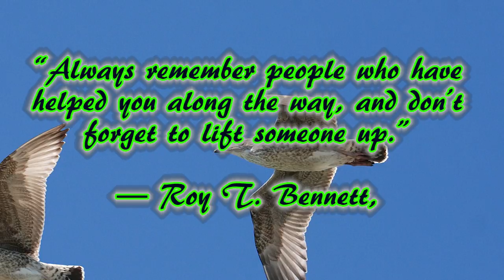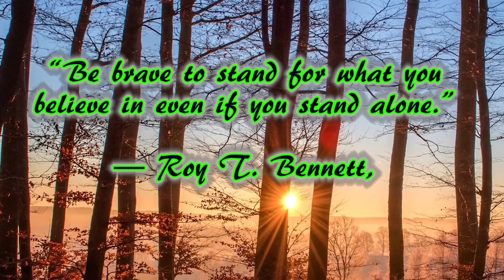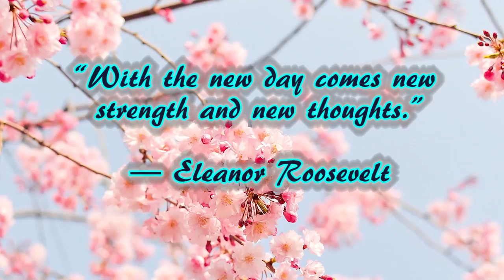Sleep Music with Quotes and Nature #42